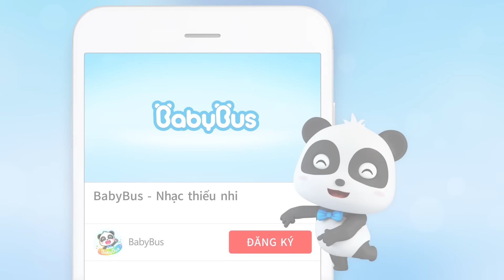Cốc cốc! là ai đang gõ cửa | Halloween cho kẹo hay bị ghẹo | Nhạc thiếu nhi vui nhộn | BabyBus